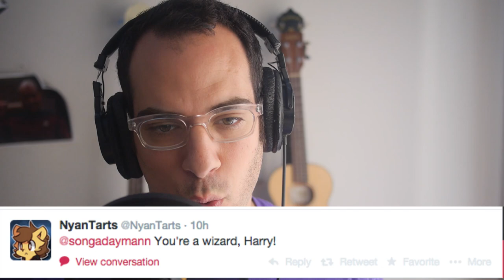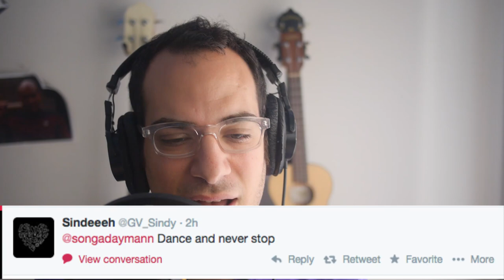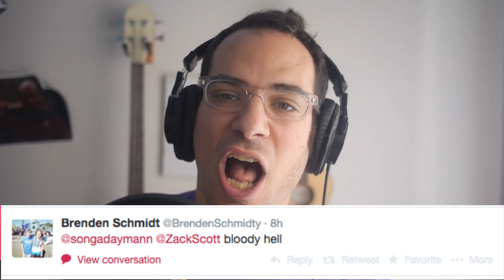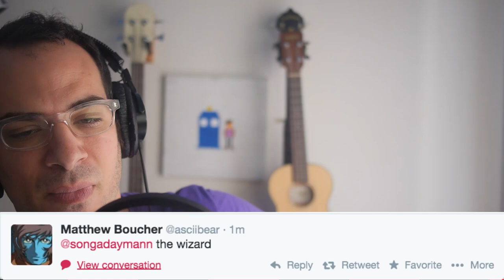SNAPE DANCING | Twitter @ Reply Song | Song A Day #2096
Help Kickstart my Harry Potter rock album!